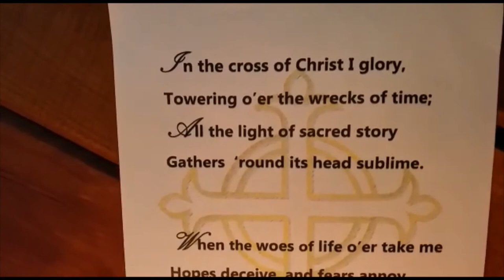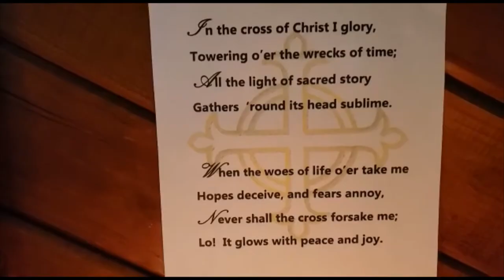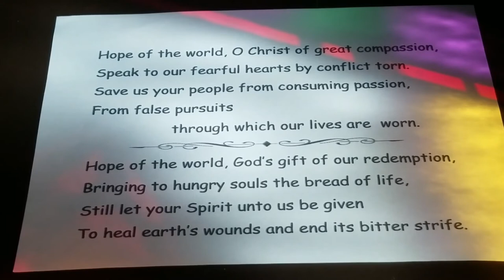Shenkel U C C March 21,2021 Worship Service